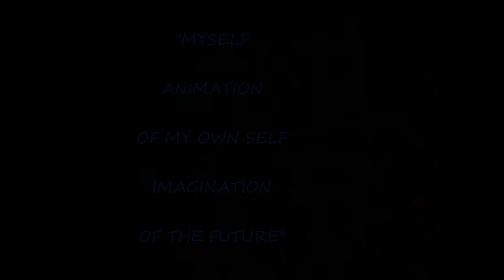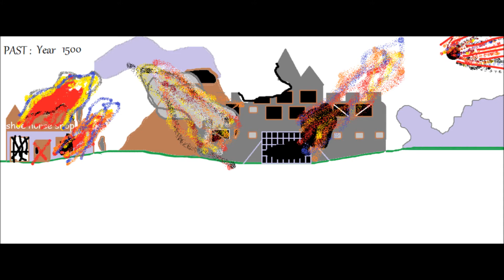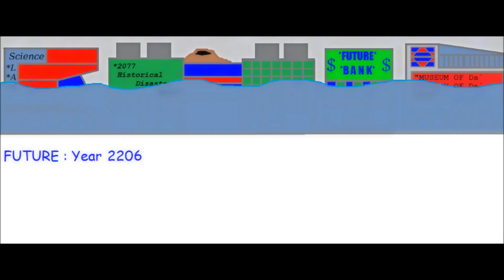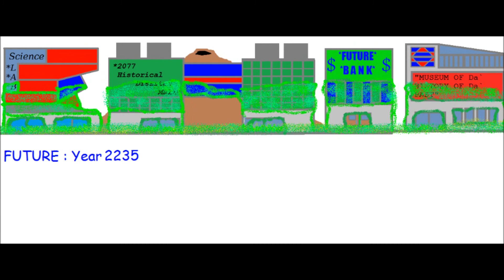Future Imagination Animation Part One *HD 1080p*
The Imagination Of "ImTiMeTraVeLeR2099" Of Da` Future. , This Is a Animation Video Of Mine, I Use Paint In Windows 7 To Draw This Each Photos. , And I Have Taken About Months Or Weeks To Finish All The Drawing Of Each Photos, This Is The Part One Of The Video, I Will Gonna Make Some Part Two Of This Video, I Will Make Soon...If I Have Some Time. Thank You Very Much If You Watch My Video.